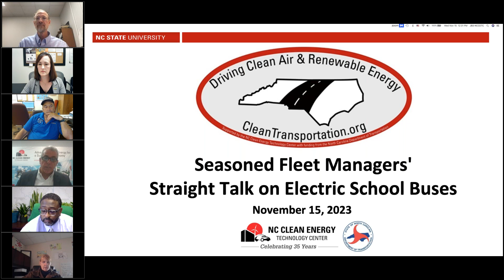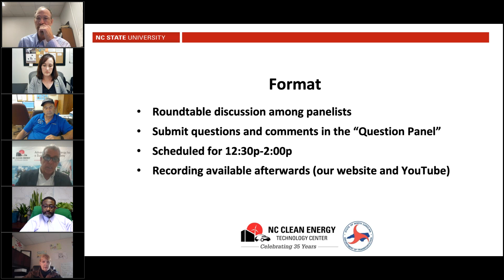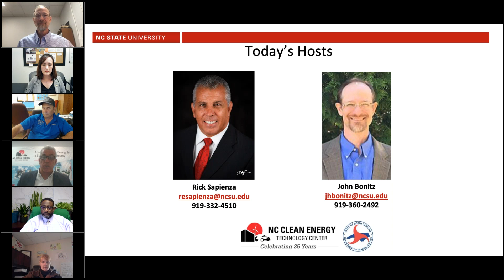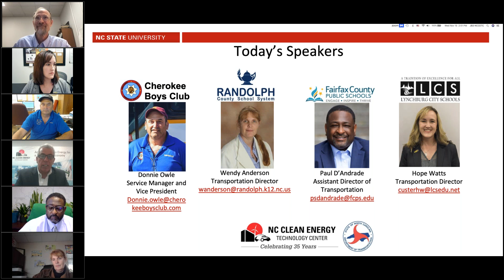Seasoned Fleet Managers' Straight Talk on Electric School Buses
Two years into EPA’s five year program of grants and rebates for electric school buses, more and more fleet managers are looking closer at ESBs. Join this webinar to hear from seasoned fleet managers from the Southeast region as they share their experiences with acquiring and deploying ESBs. Learn about funding the buses and infrastructure, planning the projects, and what it’s been like — good and bad. Featured speakers include:
Donnie Owle, Service Manager at Cherokee Boys Club Inc.
Paul D’Andrade, Fairfax County Virginia Public Schools
Hope Watts, Lynchburg Virginia Public Schools
Wendy Anderson, Randolph County